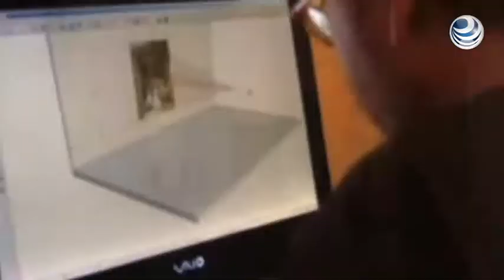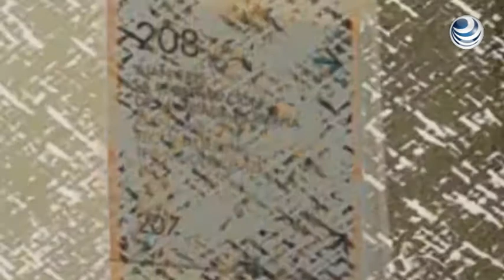Museos españoles afectados por los recortes presupuestales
Los drásticos recortes del gobierno de España están obligando a los principales museos españoles a aumentar el precio de la entrada, ampliar los horarios de visita o enviar sus obras al extranjero en exhibiciones itinerantes para encontrar nuevos ingresos.